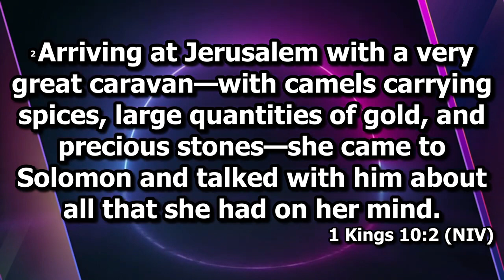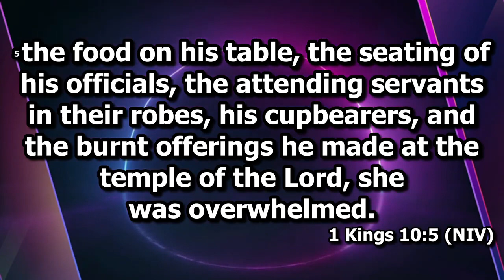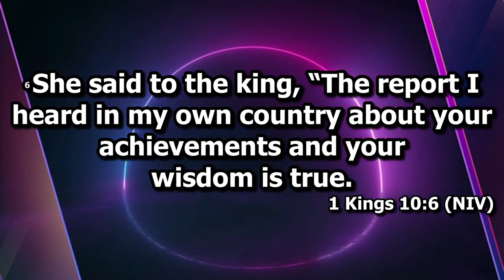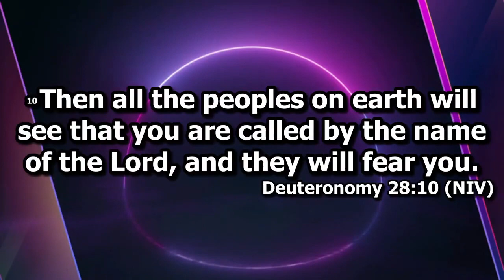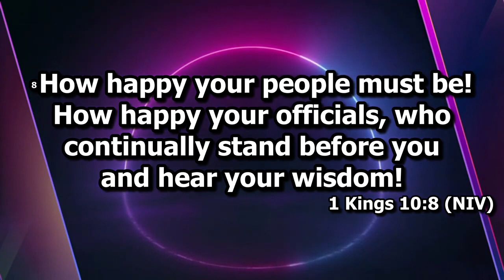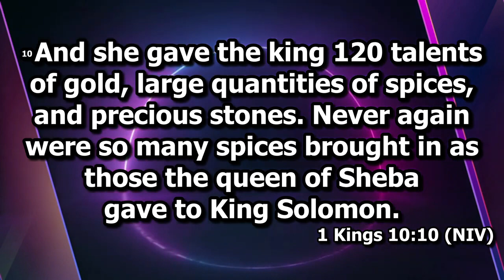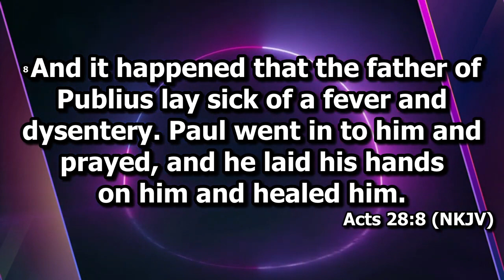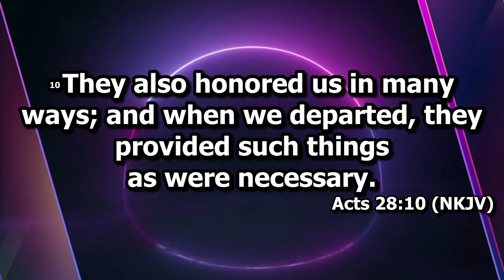Light For The Wise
This is a continuation of the series "Equipped with the true light". In the previous sermon we learnt that in this kingdom we move forward by light. Light could come in different dimensions, it could come as power, energy, understanding, wisdom, light, revelation. In this sermon we focused on wisdom hence the title "Light for the wise"